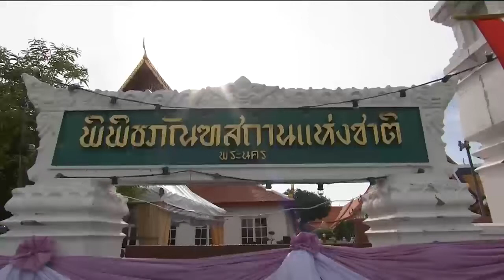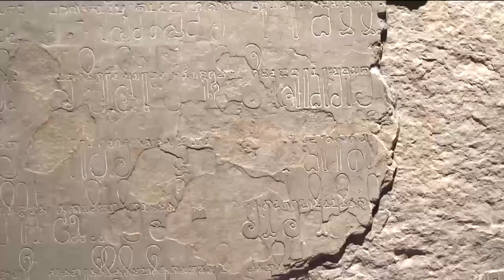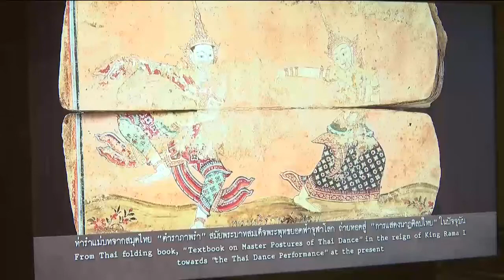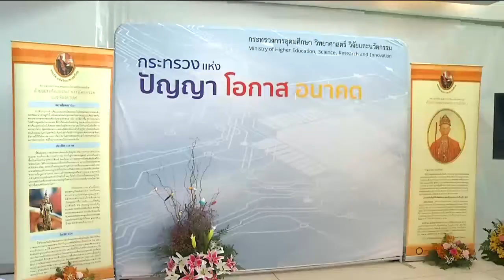ข่าวในพระราชสำนัก 18 ส.ค. 63